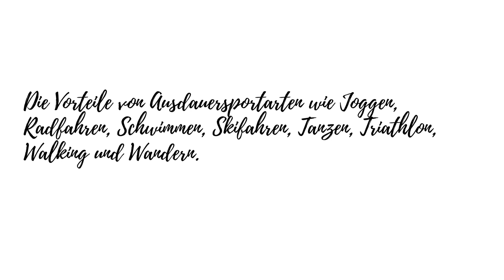Die Vorteile von Ausdauersportarten wie Joggen, Radfahren, Schwimmen, Skifahren, Tanzen, Triathlon,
In diesem Video geht es um die Vorteile von Ausdauersportarten wie Joggen, Radfahren, Schwimmen, Skifahren, Tanzen, Triathlon, Walking und Wandern. Wir richten uns an alle Fitness-Enthusiasten, die nach Möglichkeiten suchen, ihre Ausdauer zu verbessern und ihre Gesundheit zu fördern.
Wir werden Ihnen zeigen, wie Sie Ausdauersportarten in Ihren Alltag integrieren können und welche Vorteile sie bieten. Von der Verbesserung Ihrer körperlichen Fitness über die Stärkung Ihres Immunsystems bis hin zur Steigerung Ihrer mentalen Gesundheit – Ausdauersportarten haben viele Vorteile.
Also, worauf warten Sie noch? Schauen Sie sich unser Video an und erfahren Sie mehr darüber, wie Ausdauersportarten Ihr Leben verändern können. Starten Sie noch heute!